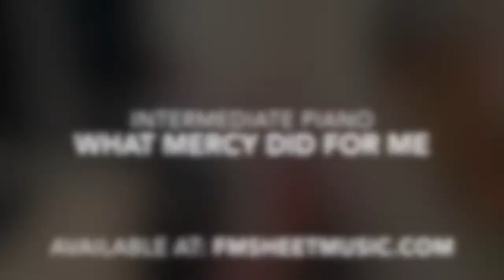What Mercy Did For Me (Intermediate Piano Sheet Music)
Recorded on: Dexibell VIVO H7